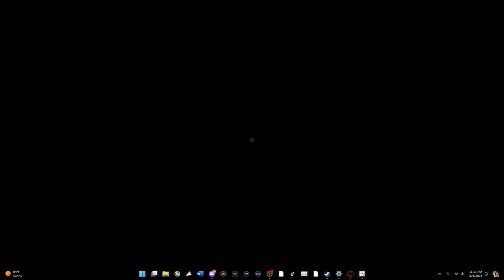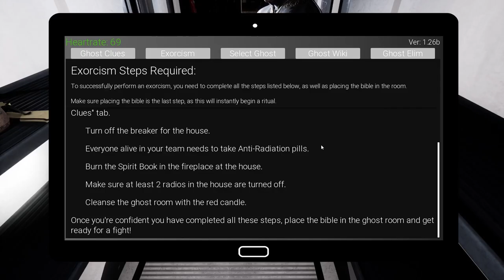Obsideo | Best $12 I've Ever Spent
For the game being single developer and it only being $12, it's fun.